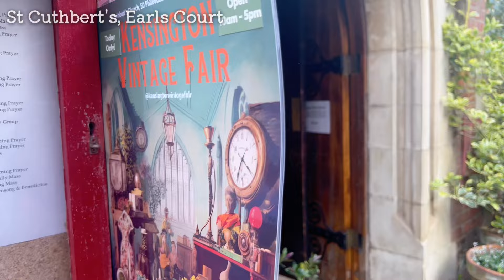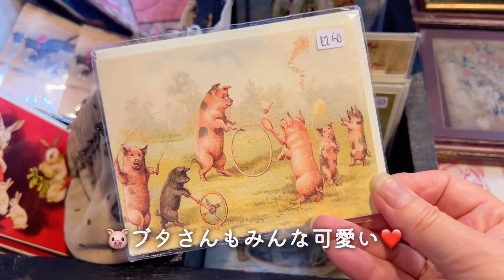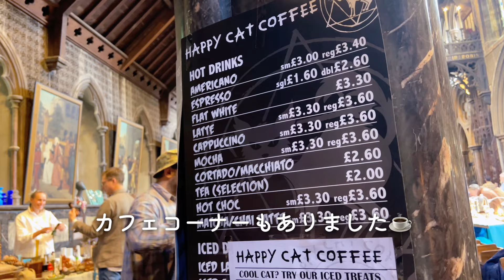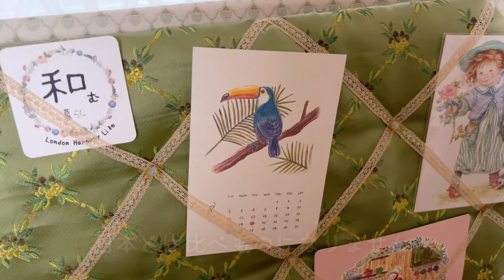ロンドン隠れ家的な教会でヴィンテージ蚤の市 / 教会カフェ / 購入品紹介 / Antique Vintage HAUL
今回は教会で行われたヴィンテージフェアの様子をお届けします。
また教会繋がりで、教会の中にある素敵なカフェもご紹介します。
購入品紹介も併せて、お楽しみいただけたら嬉しいです。

00:00 イントロ・ご挨拶
01:19 教会でヴィンテージフェア（Kensington Vintage Fair）
05:38 教会の中のカフェ（Host Cafe）
06:36 購入品紹介と使い方
13:21 コーヒーとアフォガトー＆エンディング